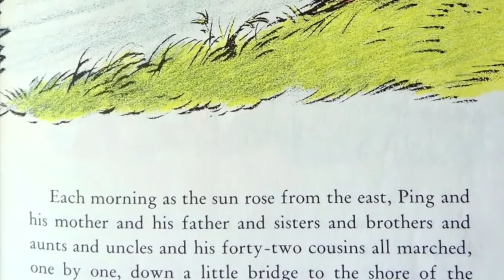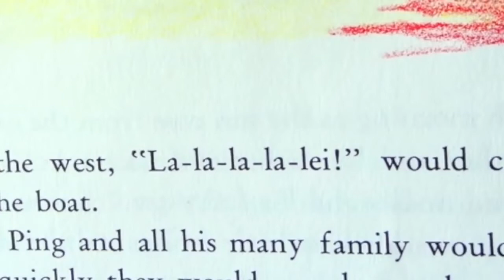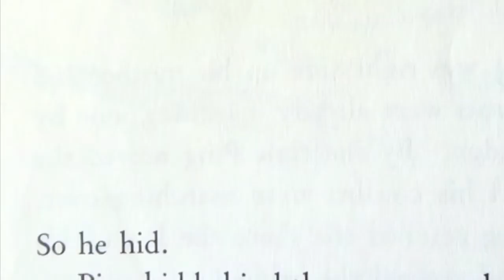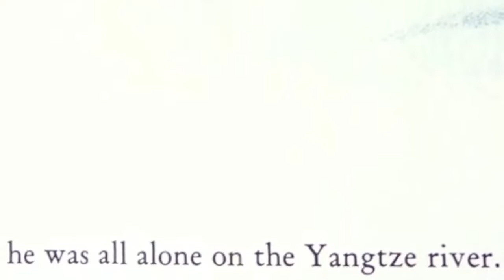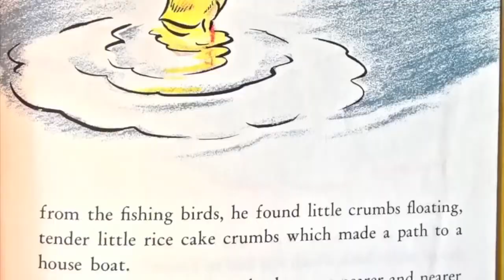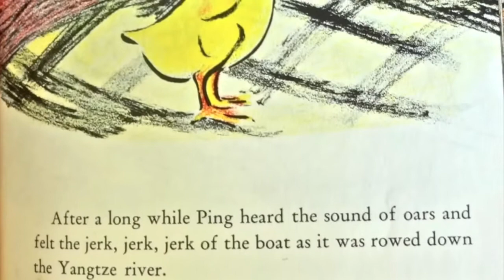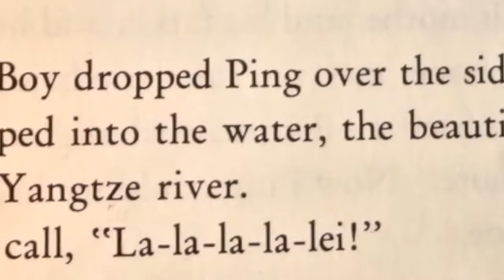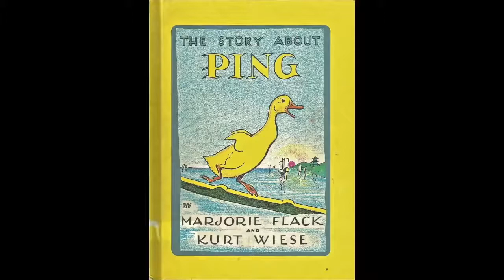The Story of Ping Read-a-long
Delve into the world of PING, a beautiful young duck. Follow his (mid)adventures and journey around the Yang Xi river..